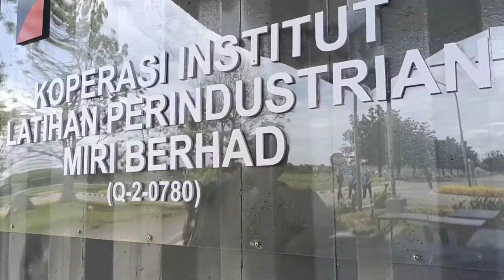Ayam goreng Abah-Abah resepi